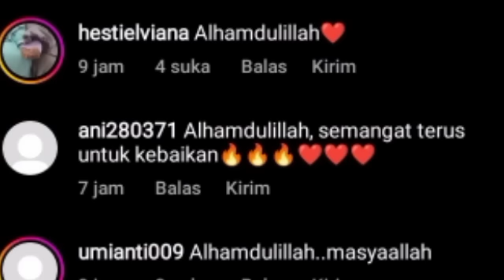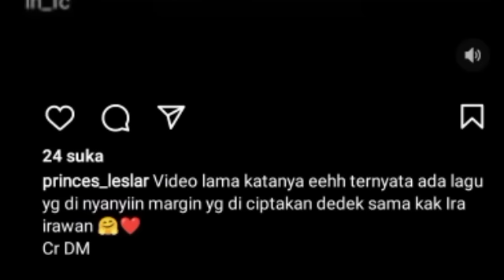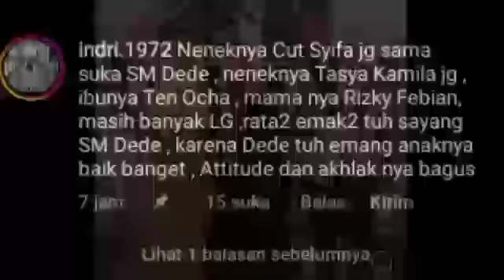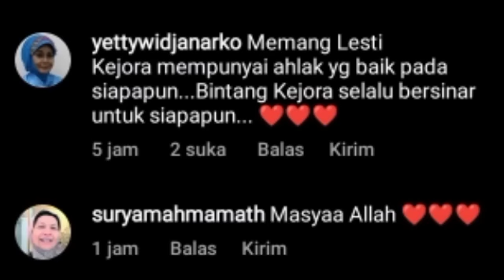KESHARATULIU TAK MENYANGKA SOAL INI DARI LESTY RUBEN ONSU TANYAKAN INI & KABAR DARI BANG YUDI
KESHARATULIU TAK MENYANGKA  SOAL INI DARI LESTY RUBEN ONSU TANYAKAN INI & KABAR DARI BANG YUDI UNGGAH SOAL LESLAR

Lesti kejora
Lesti
Lesti kejora
lesty & risky
Indosiar
Lesti DA
lesty DA